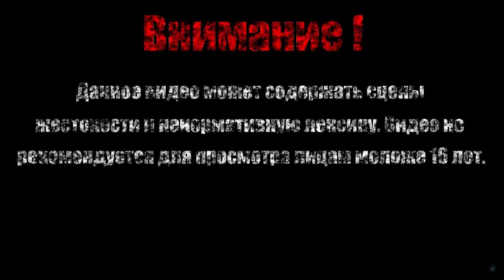ПРОКЛЯТЫЙ ПАУК【3000th Duel】#2